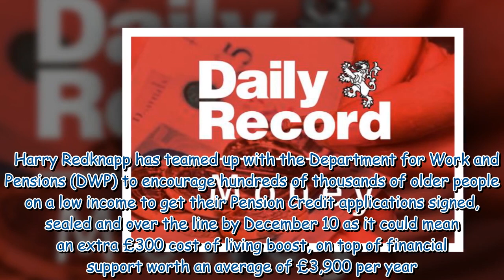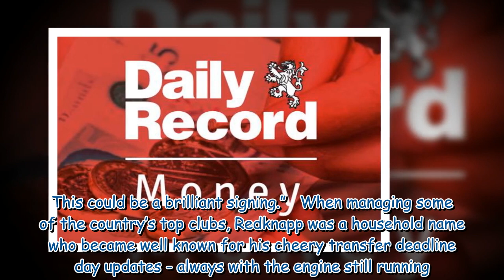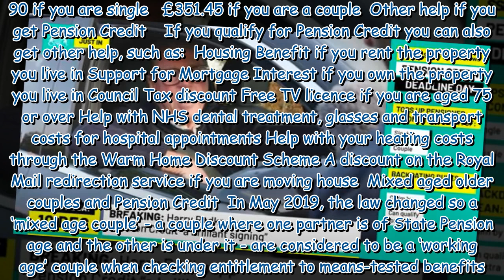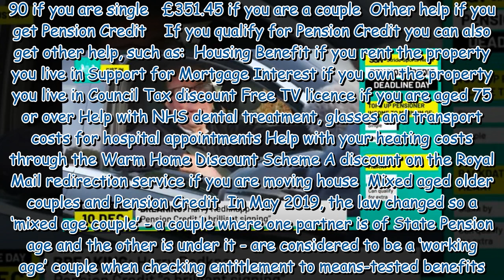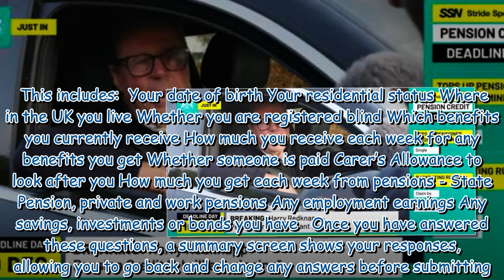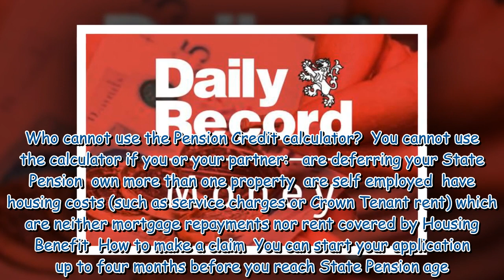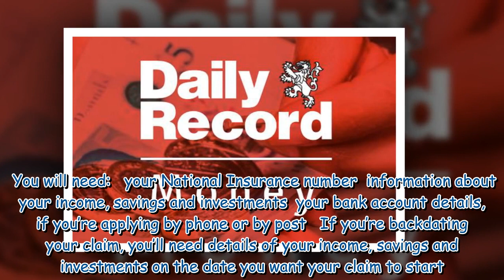Harry Redknapp urges older people to claim £3,900 boost before December deadline